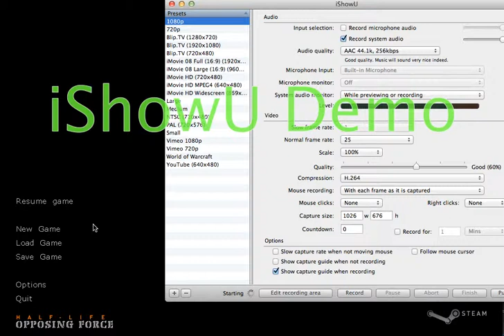Let's Play: Half Life: Opposing Force (with only the wrench)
I play Half-Life: Opposing Force with only the wrench on hard difficulty.